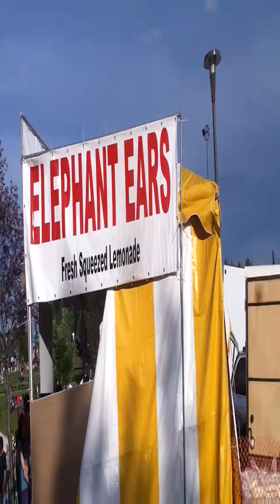August 5, 2012 3:24 AM